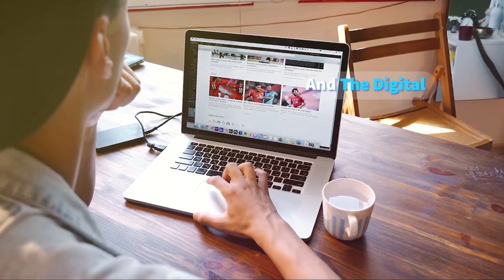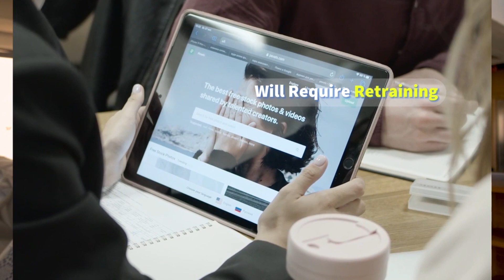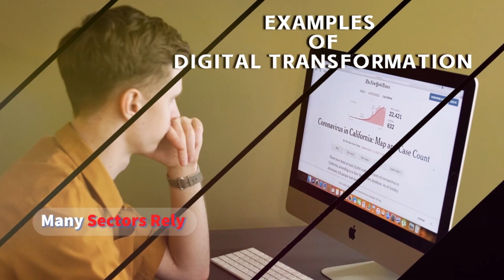Digital Transformation: A Nеw Economic Era in thе Global South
In the dynamic landscape of the Global South, the advent of Digital Transformation heralds a revolutionary economic era. As nations harness the power of advanced technologies, a metamorphosis is underway, propelling these regions into unprecedented growth and development. Digital Transformation encompasses the strategic integration of digital technologies, from artificial intelligence to cloud computing, reshaping traditional industries and fostering innovation.

In this burgeoning era, governments and businesses in the Global South are embracing digitalization to drive economic diversification, enhance efficiency, and bridge socio-economic gaps. The transformative impact spans across sectors, from education and healthcare to agriculture and finance. As nations leapfrog outdated infrastructures, they are cultivating ecosystems ripe for technological innovation, empowering entrepreneurs, and attracting foreign investment.

This shift goes beyond mere technological adoption; it represents a paradigm shift in how societies operate and progress. The Digital Transformation narrative in the Global South is one of resilience, adaptability, and the harnessing of technology to address longstanding challenges. As these nations position themselves at the forefront of the digital frontier, the ripple effects are not only economic but also societal, fostering a new era of prosperity, inclusion, and global competitiveness.
💥Follow us in :
⏱️Timestamps
00:00  Introduction
00:43  Potential of digital transformation
01:28  Challenges of digital transformation
02:19  Enablers of digital transformation
03:06  Examples of digital transformation
03:41  Conclusion
04:18  End